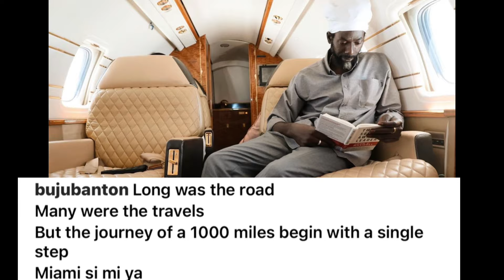Badman Attack Andrew Holness Because Of Vybz Karte, Popcaan Sends Message Buju Banton Us Visa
RyanmediaTv